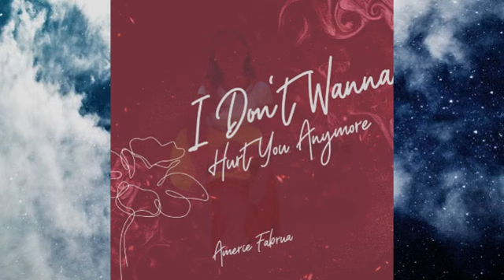Amerie Fabrua - I Don't Wanna Hurt You Anymore (Piano Version)